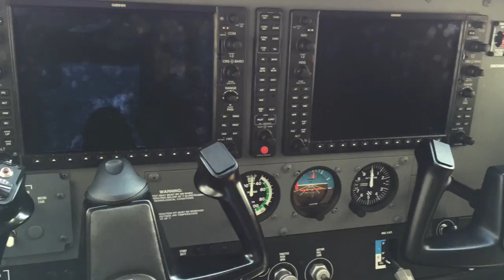Cessna 172 Cockpit Takeoff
Again shaky video, I know. Hope you all enjoy another Military Guru Film!